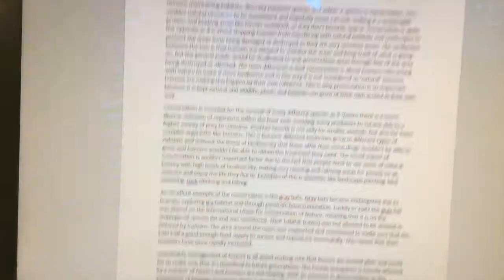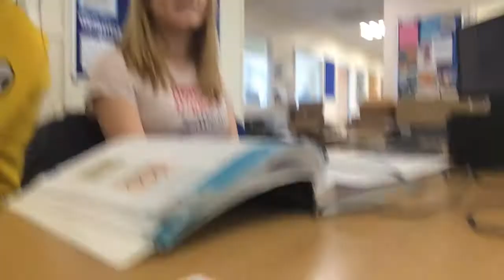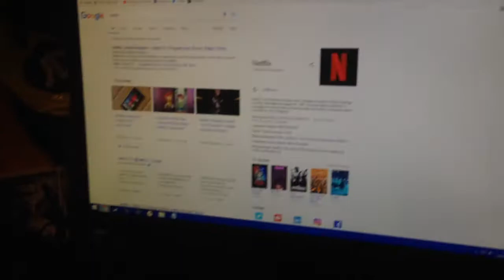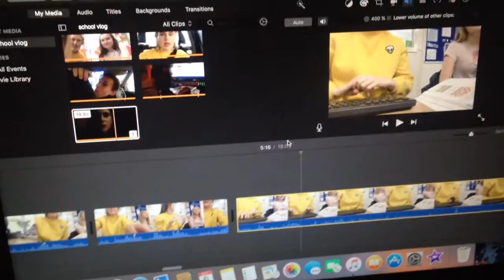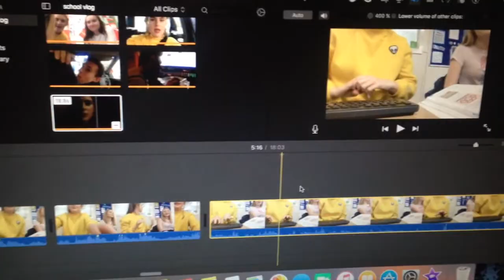Vlogging At Sixth Form?! | A Day In The Life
Hello there...
Today's video is a vlog where I am at sixth form and I take you through a typical day! x